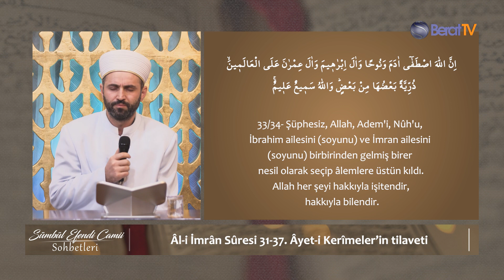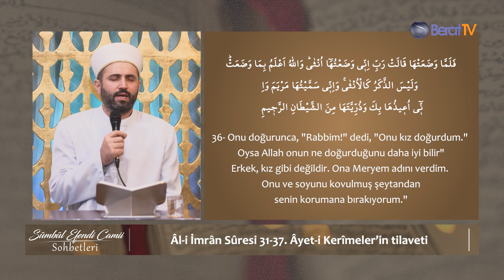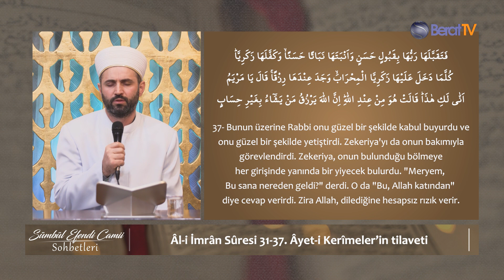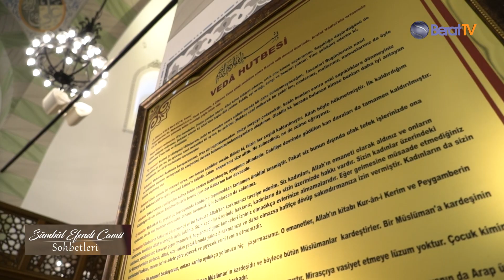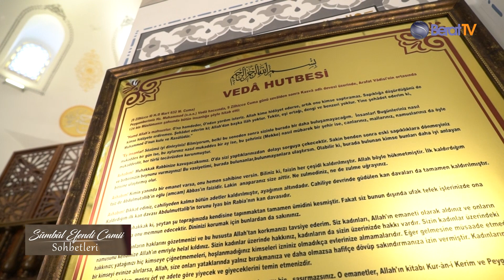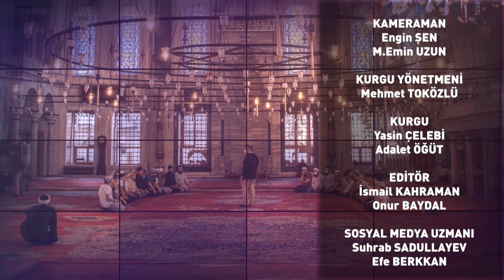Sümbül Efendi Camii Sohbetleri 9. Bölüm - Doktor Aziz Çınar Hoca | Berat TV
Sümbül Efendi Camii Sohbetlerinde bu hafta Doktor Aziz Çınar Hoca konuk oluyor. Allah-u Te’âlâ’nın kullarına olan şefkati ve merhameti.. Allah-u Te’âlâ'dan ümit kesmemek.. İslam dinini korumak ve savunmak gibi konuların işleneceği bu sohbetimize siz de davetlisiniz. Birbirinden kıymetli Hocaefendilerin konuk olacağı Sümbül Efendi Camii Sohbetleri her Salı 19:00'da Yeşilyol TV'de ve Berat TV Youtube kanalında.